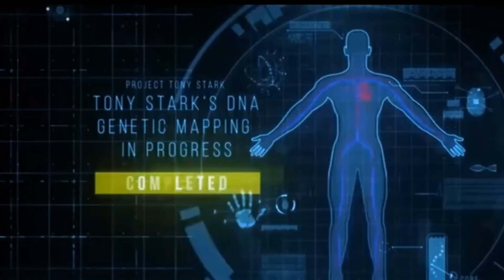Doctor Doom:The Amazing Spider-Man/final traile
Doctor Doom (Dr. Victor von Doom) is a supervillain appearing in American comic books published by Marvel Comics. Created by Stan Lee and Jack Kirby, the character first appeared in The Fantastic Four #5 (July 1962). In his comic book appearances, Doctor Doom is the monarch of the fictional European country of Latveria whose goal is to bring order to humanity through world conquest. He serves as the archenemy of Mister Fantastic and the Fantastic Four, though he has also come into conflict with other superheroes in the Marvel Universe, including Spider-Man, Iron Man, Doctor Strange, the Black Panther, the X-Men, and the Avengers. While usually portrayed as a villain, Doom has also been an antihero at times, working with heroes if their goals align and only if it benefits him. Doctor Doom was ranked #4 by Wizard on its list of the 101 Greatest Villains of All Time[8] and #3 on IGN's list of the Top 100 Comic Book Villains of All Time.[9] In a later article, IGN would declare Doom as Marvel's greatest villain.[10]